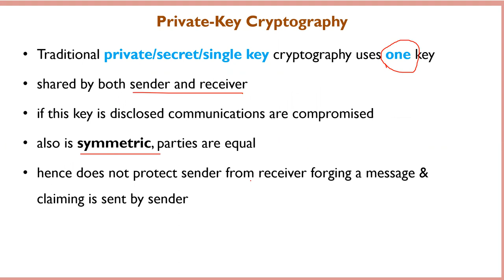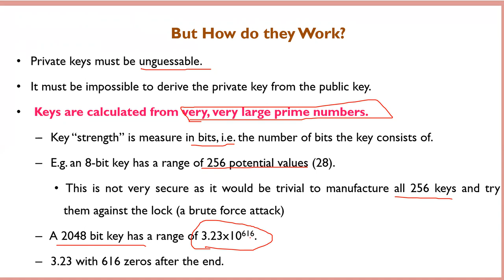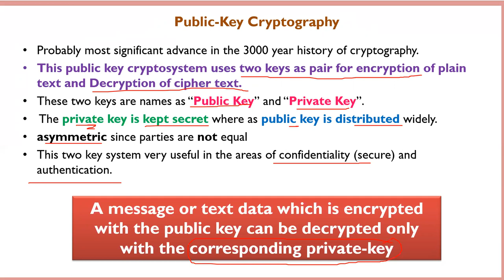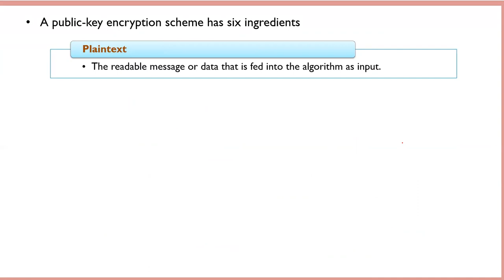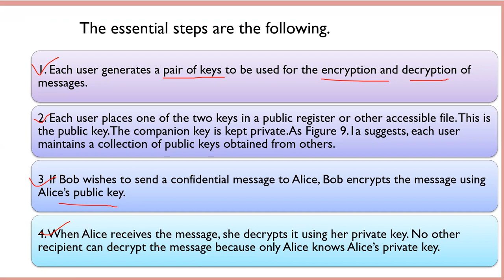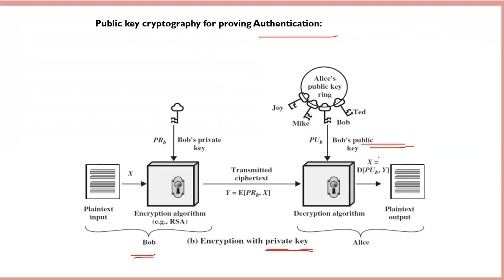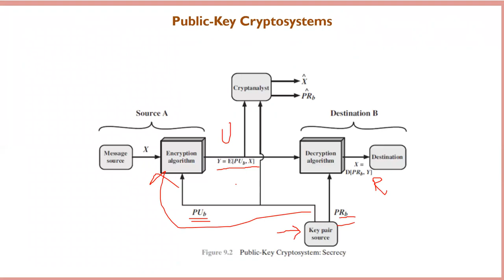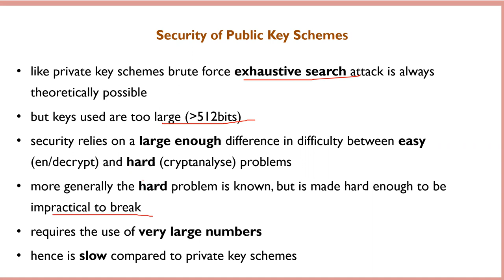NS - Unit II - Public Key Cryptography